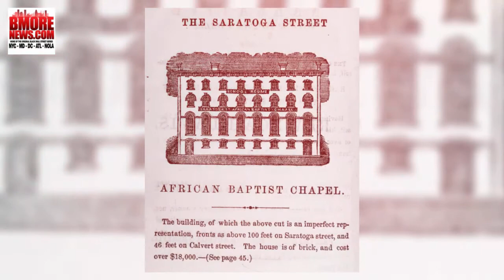BALTIMORE BLACK HISTORY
BALTIMORE BLACK HISTORY. Baltimore has a long and proud Black History.

Donald Morton "Doni" Glover, CEO
DMGlobal Marketing & Public Relations, LLC
Author, Unapologetically Black: Doni Glover Autobiography (2015)

Doni Glover LinkedIn

Tune-in Thursdays at Midnite to WEAA 88.9 FM

*Home of the ORIGINAL Black Wall Street SERIES
*NYC *MD *DC *ATL *NOLA (Est. 2011)